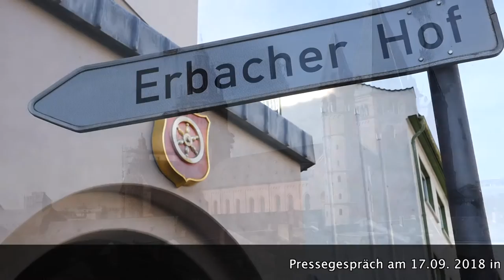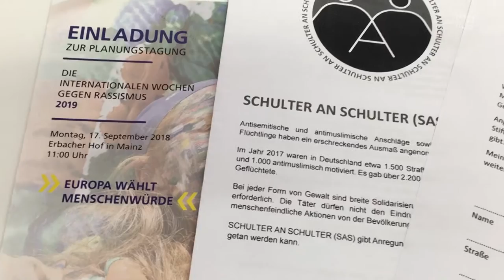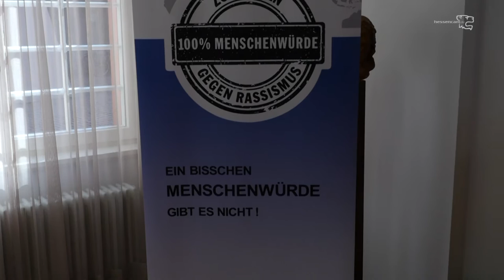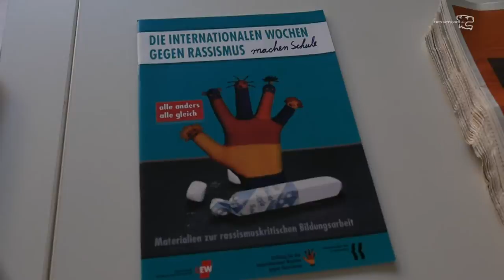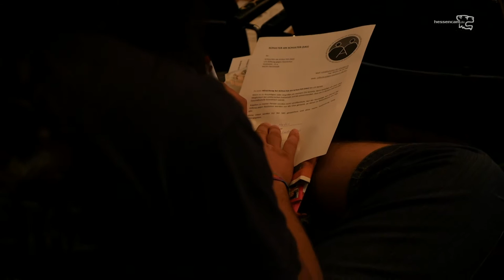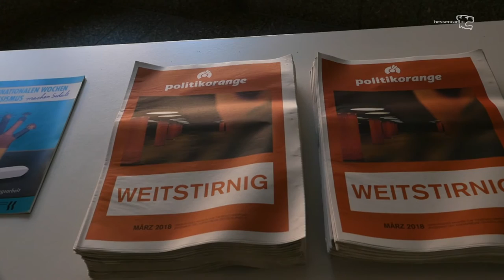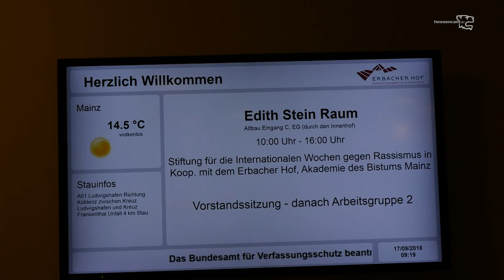Schulter an Schulter (SAS)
Pressegespräch zur Planungstagung der STIFTUNG für die internationalen Wochen GEGEN RASSISMUS
Das neue Projekt "Schulter an Schulter" wurde vorgestellt von Jürgen Miksch (Vorstand der Stiftung gegen Rassismus), Marlies Horch (Referentin für die Internationalen Wochen gegen Rassismus), Abdessamad El Yazidi (Generalsekretär des Zentralrats der Muslime), Daniel Neumann (Direktor des Landesverbandes der Jüdischen Gemeinden in Hessen) und Jagoda Marinic (Vorstand der Stiftung gegen Rassismus)

Antisemitische und antimuslimische Straftaten sollen laut der „Stiftung gegen Rassismus“ ein erschreckendes Ausmaß angenommen haben. Im Jahr 2017 soll es in Deutschland etwa 1.500 antisemitische und 1.000 antimuslimisch motivierte Straftaten gegeben haben. Die Initiative „Schulter an Schulter“ (SAS) will Anregungen geben, was bei Anschlägen getan werden kann.

Beirat der Initiative:  Stephan Kramer (Verfassungsschutzpräsident Thüringen), die Chefs der  und Josef Schuster (Zentralrat der Juden) und Aiman Mazyek (Zentralrat der Muslime)